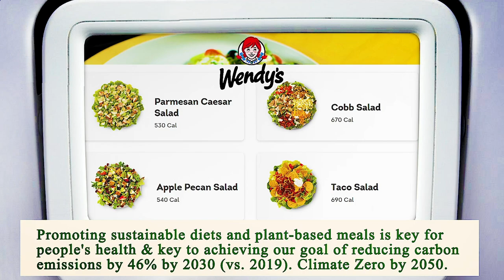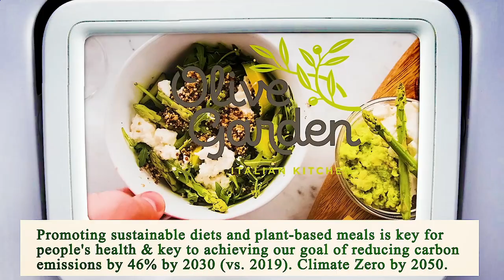Close to Me Restaurant - Close to Me Restaurants - Chicago 60628 IL, Cook County, Illinois, US